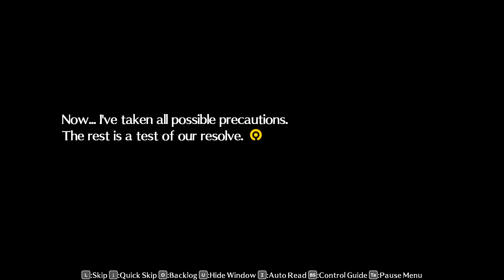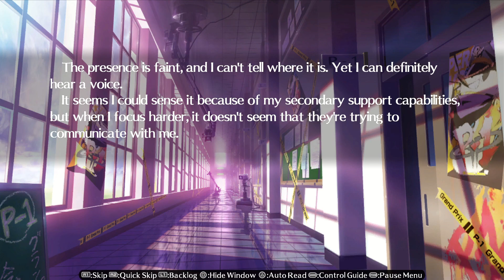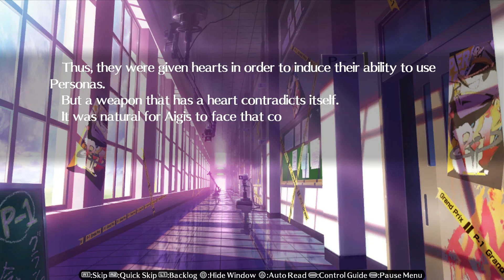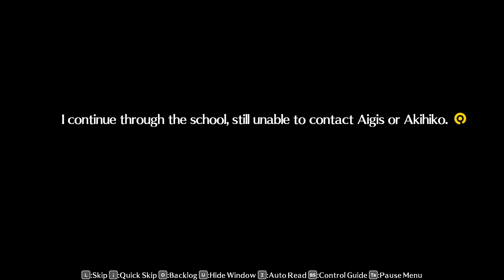Mitsy's Mysterious Misadventures | Let's Play Persona 4 Arena Ultimax [Blind] | Part 20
Hello everyone and welcome back to Let's Play Persona 4 Arena Ultimax. This time we continue making our way through Mitsuru's storyline and get her properly integrated into the P-1 Grand Prix.